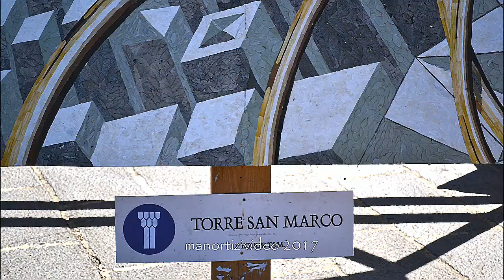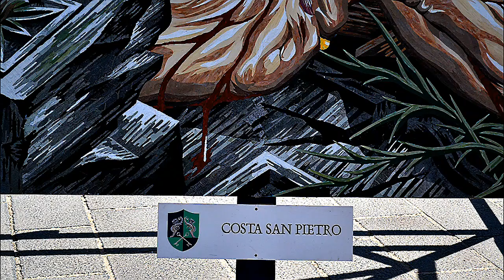Acquapendente, Pugnaloni 2017, i primi sei classificati manortiz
Acquapendente
Pugnaloni 2017:
Questa è la classifica annunciata dai giudici in piazza Girolamo Fabrizio
primo classificato gruppo Sant’Anna-Gsa
secondo classificato gruppo Corte Vecchia-Selecao
terzo classificato gruppo Corniolo-Sas
quarto classificato gruppo Prima équipe torre San Marco
quinto classificato gruppo Costa san Pietro
sesto classificato gruppo Prima équipe via del Fiore.